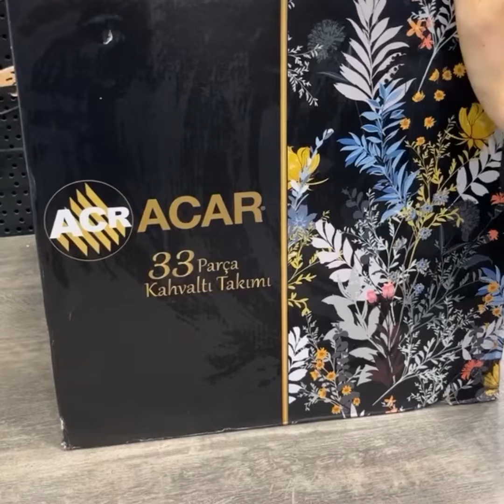Beautiful Tea mugs and ice cream set coffee Mugs designs Home Decoration items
Madam, here are the Ramadan preparations with the prices of household utensils.